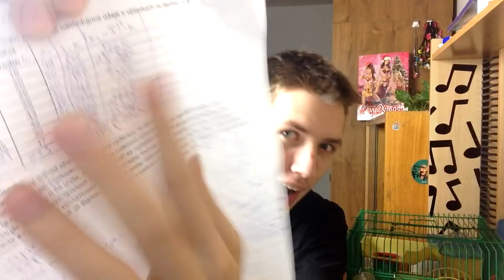Skúšková výzva - update #2 w/patkaň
Nedávam tento challenge ja vôbec :D

Rozpis skúšok:
Teória poistenia - 7.1. 13:00
Podnikové financie - 16.12. 9:00 - D
Medzinárodný obchod - 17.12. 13:30 - FAK
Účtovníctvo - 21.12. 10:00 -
Štatistika - 22.12. 8:00 -
FiFqo vlog vstup prasco patkan predskuskovy vstup skusky skuskova vyzva challenge update 2